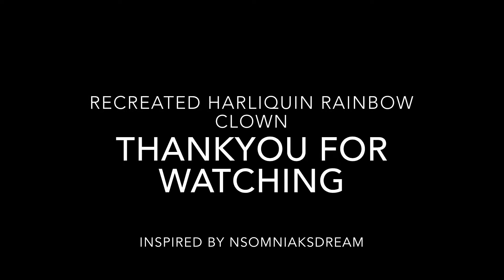inspired| Harlequin colourful clown| bold eye shadow tutorial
Hi guys! this is my recreated look of a Rainbow Harlequin clown look that NsomniaksDream created on her channel which you can find that video of right here!  all products used are drugstore, and are listed in the description box, let me know if there is a look you would like me to recreate!
NsomniaksDream channel
please note I'm not claiming I'm an expert or beauty guru by doing this look, I'm just a girl having fun with her makeup. Makeup is all about fun!
List of makeup I used
Laval white face foundation
Mode cosmetics blush in cupid
Rimmel london mascara
Bh pop art cosmetics eye shadow palette
Lips black eye liner by Designer brands by db
White eye shadow for setting the white foundation
Instagram for daily pics
Facebook page for fun chats and getting to know each other!

girl goth, gothic makeup, harlequin, costume makeup, playing with makeup, fun bold colour, bh cosmetics, bh pop art palette, eye shadow, clown, girl clown, darklips, gothic clown,